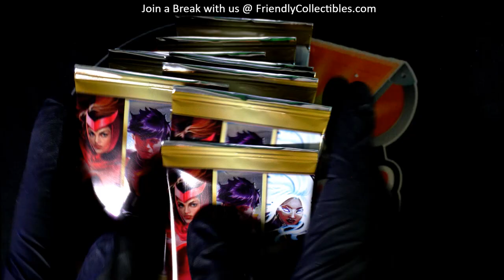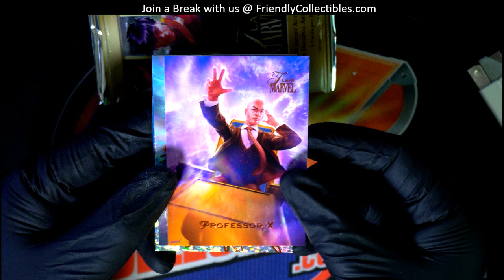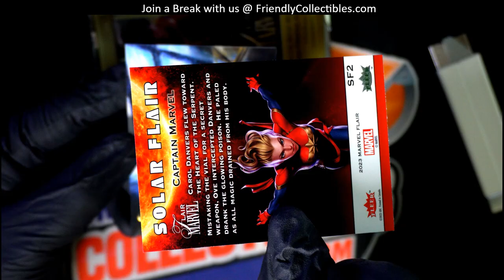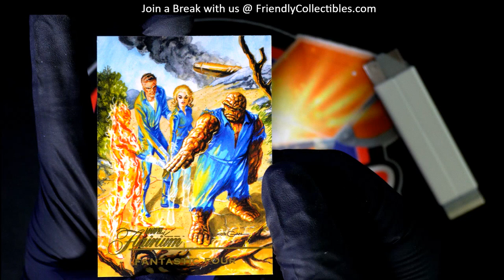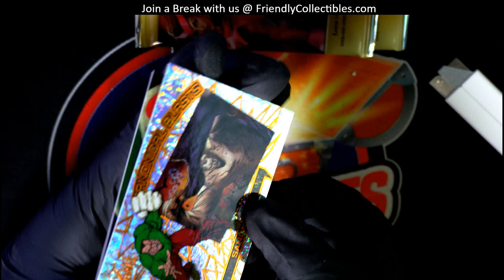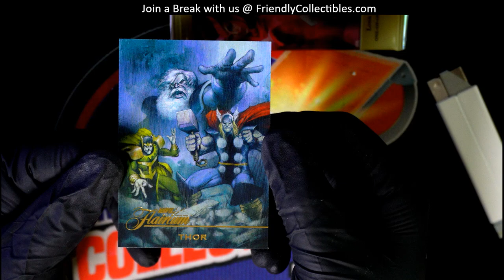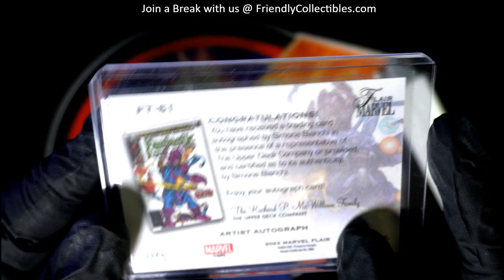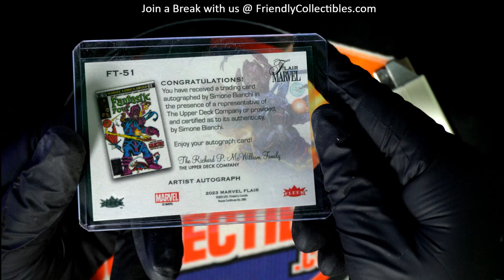2024 UPPER DECK MARVEL FLAIR PACKS